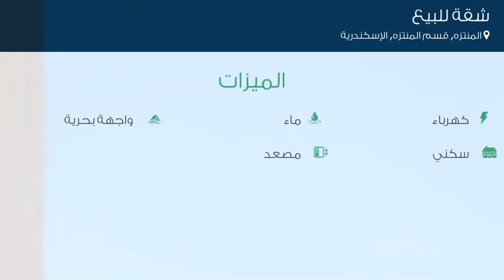شقة للبيع في شارع الملك حفنى, المنتزه, قسم المنتزه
تفاصيل العرض:-

رقم: 4467272

شقة للبيع كومبوند المنتزة رويال بلازا 145 متر

ميزات:-

2 الغرف, 2 عدد دورات المياه, 11 رقم الدور, تشطيب سوبر لوكس, كهرباء, ماء, واجهة بحرية, سكني, مصعد,